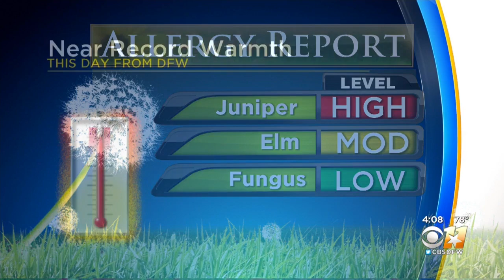Up And Down Temps Doing A Number On North Texas Allergy Sufferers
A North Texas allergy expert say we can thank the constant rise and drop in temperatures across North Texas lately for the ongoing and fierce allergies many people are suffering.